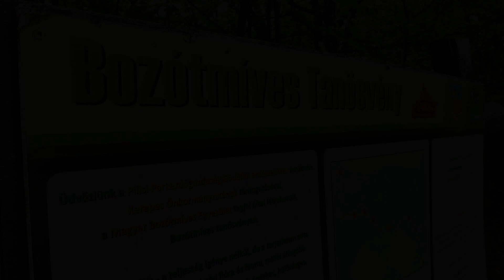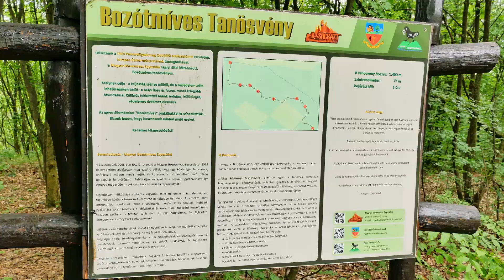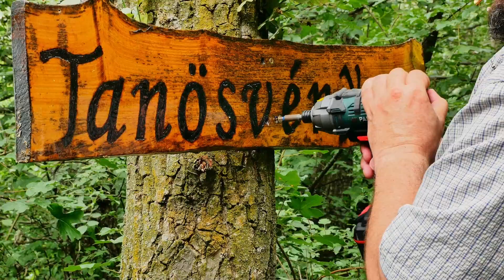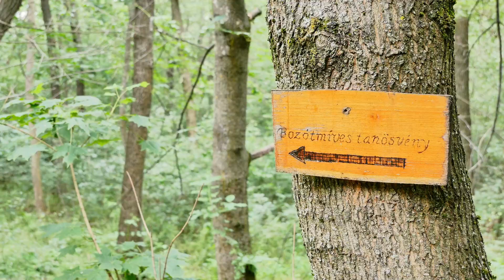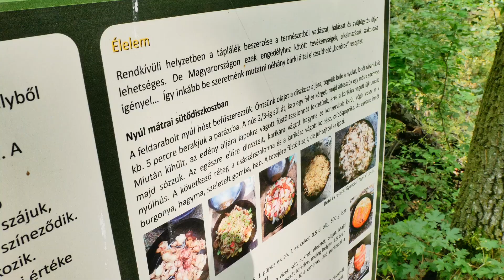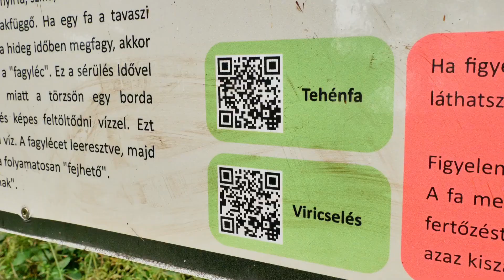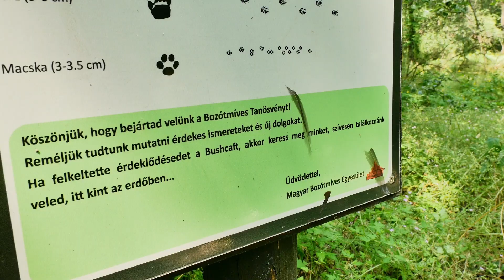Bozótmíves tanösvény , avagy gyertek Kerepesre kirándulni!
Bushcraft, erdei túlélés, bozótmívelés.
Növények, kések, túlélési praktikák bemutatása.